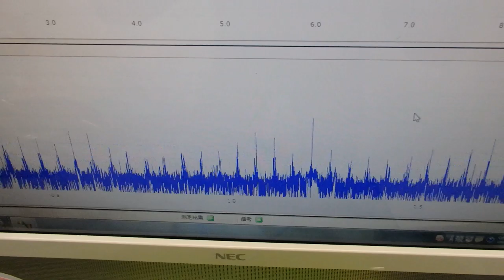メガヘルツの超音波発振制御技術 ultrasonic-labo